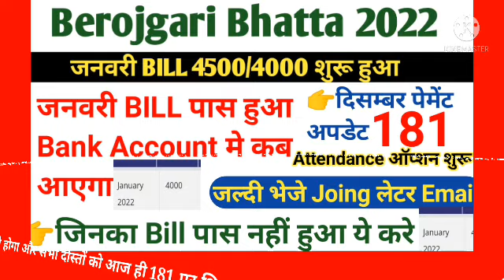खुशखबरी जनवरी बिल पास &पेमेंट दिसम्बर/berojgari Bhatta latest news/berojgari Bhatta January bill pas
Joing लेटर पेमेंट Bill पास? berojgari Bhatta latest news / berojgari Bhatta January bill pass 2022
berojgaribhattaformapprovedprocess 2022
जनवरी बिल 4000
एप्रूव्ड फॉर्मi
मुकेश 3मे
rajj intrsip today news2